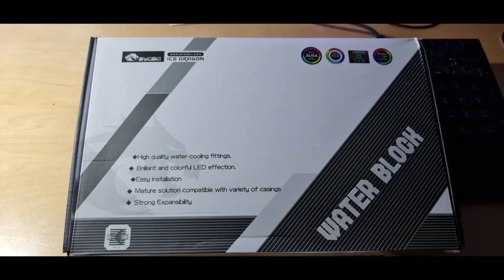Active Backplate🎮 GeForce RTX 3090 Fe🎮Bykski Water block installation 🎮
NVIDIA GeForce RTX 3090 Founders Edition 🎮Active Backplate Bykski🎮
Bykski Temperature GPU Stress Test
RTX 3090FE GPU🌡️ temperature sensor🌡️ via HWinfo64